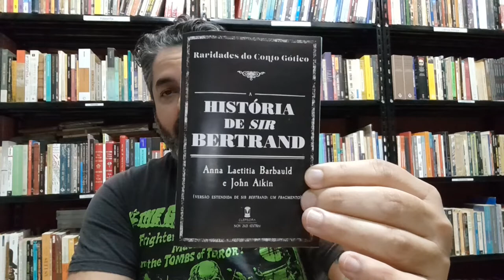"A História de Sir Bertrand" (1773/1797), de Anna Laetitia Barbauld e John Aikin (RCG v. 24)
O editor Cid Vale Ferreira apresenta o volume 24 da coleção Raridades do Conto Gótico, que inclui um prefácio seu, o ensaio "Sobre o Prazer Derivado dos Objetos de Terror" (1773), de Anna Laetitia Barbauld, e "A História de Sir Bertrand" (1797), de John Aikin (versão ampliada de "Sir Bertrand: A Fragment" (1773).
Para comprar (presente no pacote de novembro).